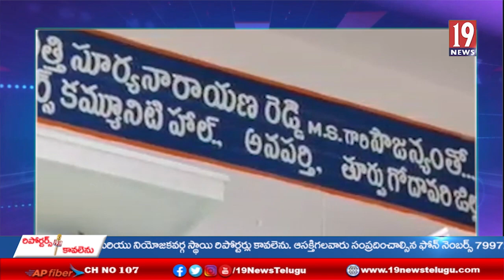అనపర్తిలో నూతన పెన్షనర్స్‌ బిల్దింగ్ ప్రారంబించిన ఎమ్మెల్యే సత్య సూర్యనారాయణ రెడ్డి- తూ.గో